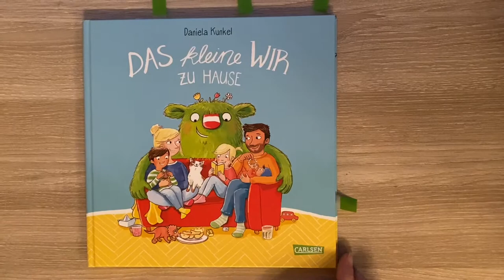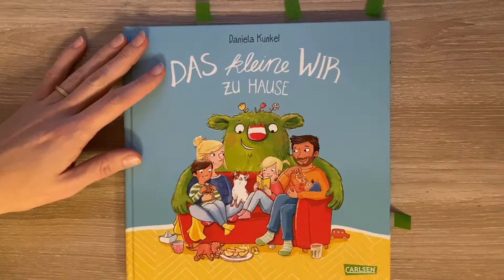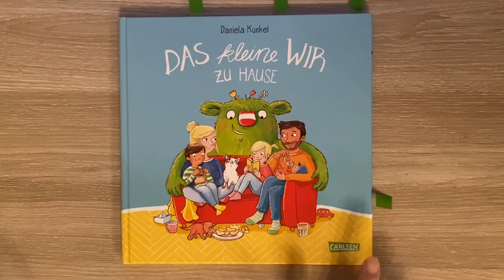Das kleine Wir zu Hause Kinderbuch von Daniela Kunkel - Rezension / Buchvorstellung / Buchempfehlung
Das kleine Wir zu Hause - Daniela Kunkel
Verlag:  Carlsen
Seitenzahl: 40 dünne  Seiten
Preis: 15 €
Altersempfehlung: 4 - 7 Jahre

Davon gibt es auch:
Das kleine WIR
Das kleine WIR in der Schule
Das kleine WIR als Großformat

Empfohlene Videos -

Videos zum Thema Kochen, Backen, Bücher, Spielsachen und viele andere Dinge wie Haushaltstips, Spielerisches Lernen, Produkttests, DIYs, Ausflüge oder was sonst noch ansteht werden hier zu sehen sein.